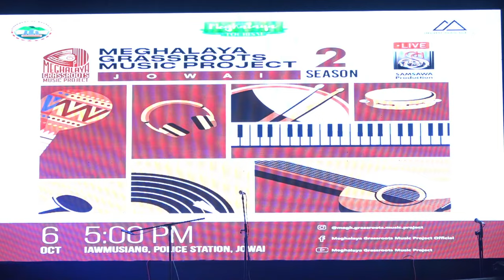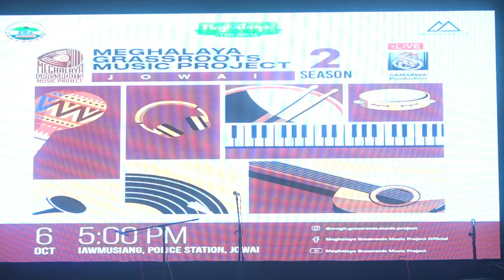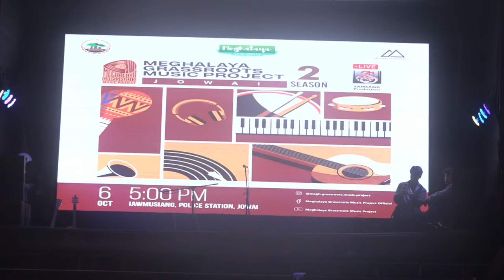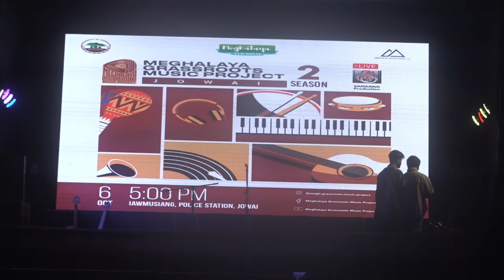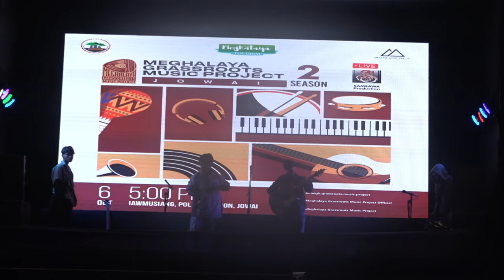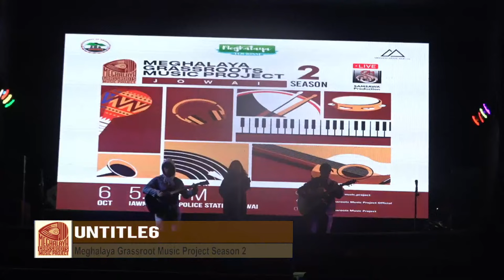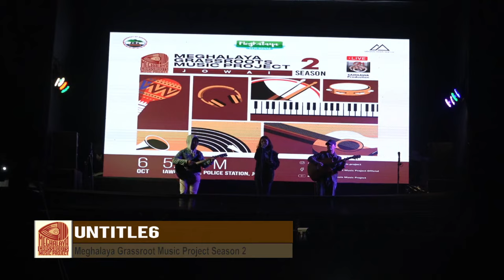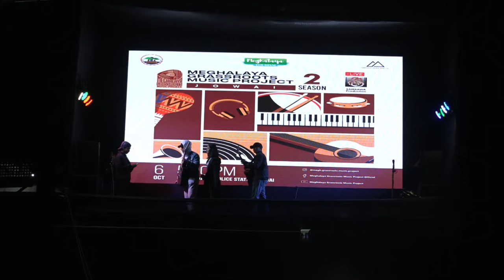Meghalaya Grassroots Music Project Season 2 (Jowai)